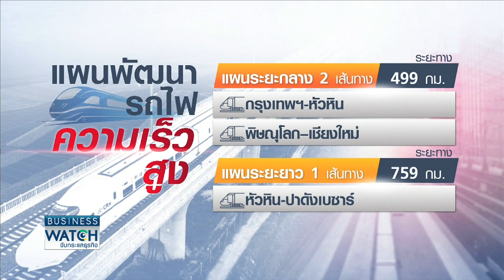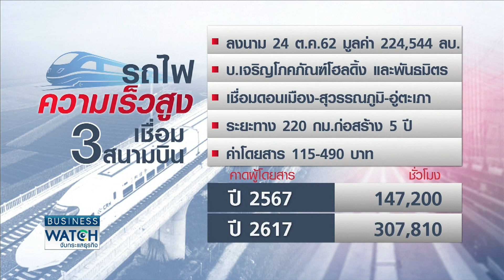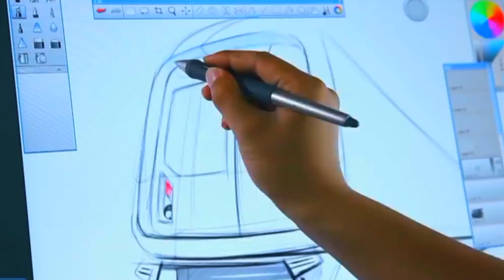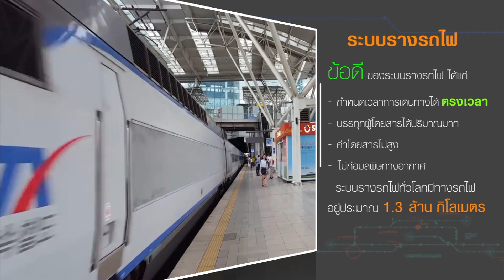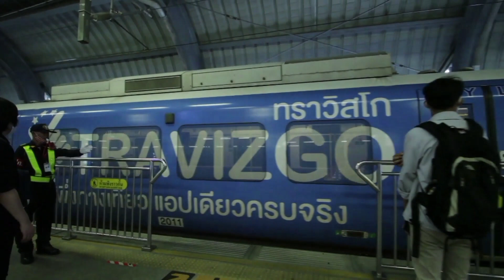รถไฟความเร็วสูงอนาคตการเดินทาง I BUSINESS WATCH I 05-07-2020 (3)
สำรวจการก่อสร้างรถไฟฟ้าทุกเส้นทางในกรุงเทพฯ-ปริมณฑล รวมถึงรถไฟความเร็วสูงยังเดินหน้าและเปิดให้บริการตามแผนที่รัฐบาลวางไว้หรือไม่ โอกาสที่ประชาชนจะจ่ายค่าตั๋วถูกลงมีมากน้อยเพียงแค่ไหน